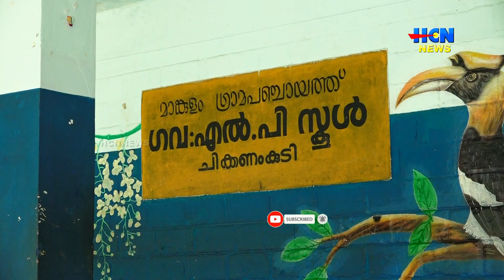മാങ്കുളം പെരുമ്പന്‍കുത്ത് ആറാംമൈല്‍ അമ്പതാംമൈല്‍ റോഡ് നിര്‍മ്മാണം പൂര്‍ത്തീകരിച്ചില്ല.